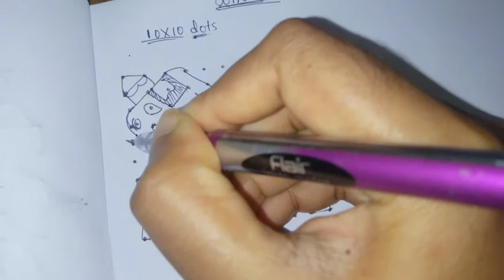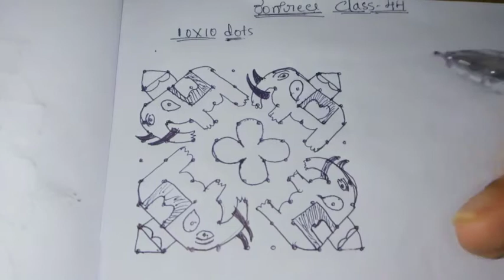Rangoli with dots class 44 simple elephant kolam with 10×10 dots